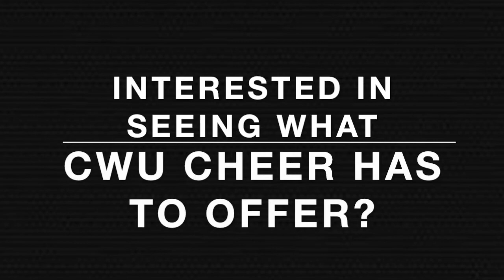Interested in CWU Cheerleading? Come try it out!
College Prep Clinics are March 31st & April 14th
Tryouts are April 21st & 22nd